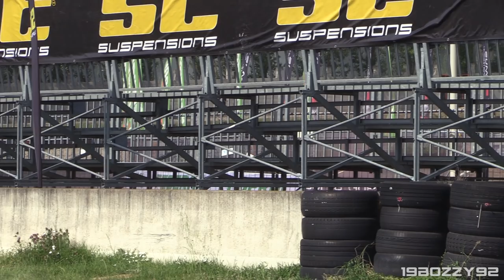King of Europe 2017 Italian Round - Toyota AE86, BMW E30 V8, 2JZ 350Z, Subaru Impreza RWD & More!!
Here you are a general video of the  2017 King of Europe Drift ProSeries' Italian round at Castelletto di Branduzzo Circuit. I was there during the first day so you can mostly see some single free practice and qualify runs plus a few tandems.

List of the cars in the video:

BMW M6 E63 w/ BMW S63B44 TT V8 Engine (Norbert Kovacik)
BMW M3 E93 Supercharged LSX 376 V8 (Benjamin Boulbes)
Nissan 200SX S13 Pick-Up w/ LS7 V8 (Joe Hountondji)
Toyota AE86 Sprinter Trueno w/ SR20 Turbo (Clemens Kauderer)
BMW E30 w/ LSX 454 V8 Engine (Pavlin Penev)
Nissan Skyline R33 GTS-t (Rick Van Goethem)
Subaru Impreza WRX RWD (Salvatore Pignanelli)
Nissan Silvia S15 w/ Supercharged V8 (Nicolas Maunoir)
Subaru Impreza GC8 RWD (Massimo Checchin)
BMW M3 E46 Turbo (Karlo Pavicic)
BMW E30 w/ LS7 Engine (Eli Hountondji)
Nissan 200SX S13 w/ BMW S54 Engine (Manuel Vacca)
BMW E30 w/ BMW S54 Turbo Engine (Nikos Zilimpinakis)
BMW M3 E46 Turbo (Cristian Castellani)
BMW E30 w/ M62B44 V8 Turbo Engine (Marco Zakouřil)
Nissan Silvia S14 w/ Supercharged LS3 V8 (Karolina Pilarczyk)
Nissan 350Z w/ Toyota 2JZ Engine (Timur Pomak)
Nissan Silvia S14 w/ LS3 V8 Engine (Francesco Ciconte)
BMW M5 E39 Proto w/ S62B50 Turbo (Marco Zakouřil)
BMW E30 w/ M60 V8 Turbo Engine (Dario Foler)
Nissan Silvia S14 (Arnaud Emery)
BME M3 E46 Supercharged (Saverio Rachiele)
BMW E30 with BMW 6-Cylinder (Gary Gallopin)
Toyota Mark II JZX100 (Bastien Nolet)

- Camcorder: Canon Legria HF G40 + Canon DM-100 Microphone
- Event: King of Europe 2017 - Italy Round
- Where: Castelletto di Branduzzo, Italy